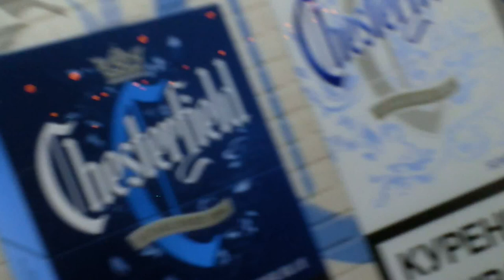24 декабря - здравствуй, Саша - 5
Китайский лётчик, Москва, Россия

три события отмечаются мной сразу -

1. смерть Саши Лугина (2 года ровно!)
2. моё рождение свыше (7 лет, если не путаю кол-во, ровно!)
3. католическое Рождество

на сцене - Ночной проспект